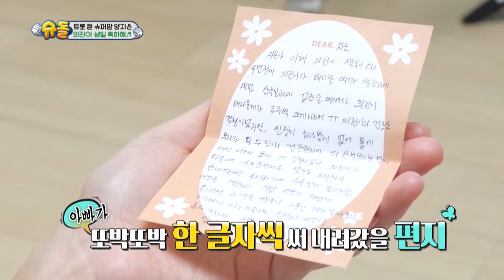Hadiah Ulang Tahun yang Tidak Biasa |The Return of Superman |SUB INDO|211010 Siaran KBS WORLD TV